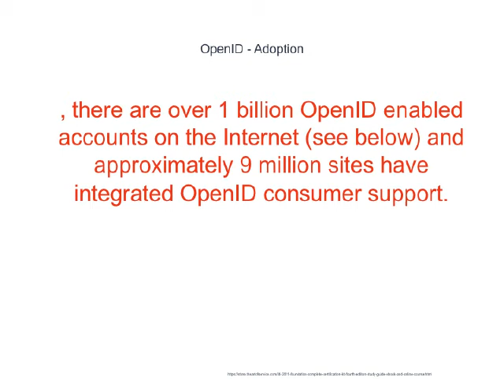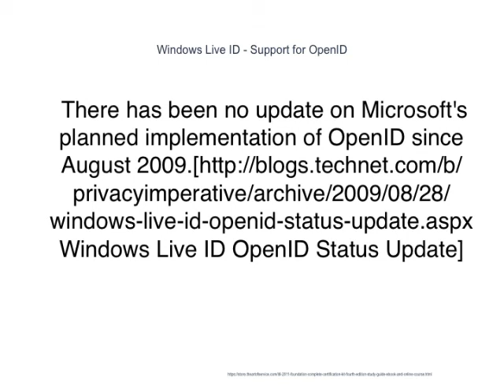The Real OpenID